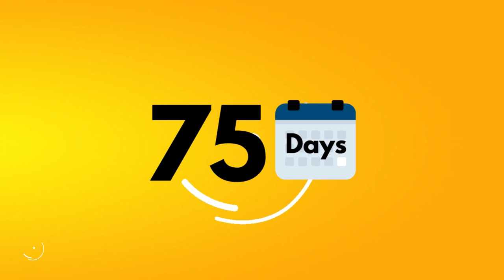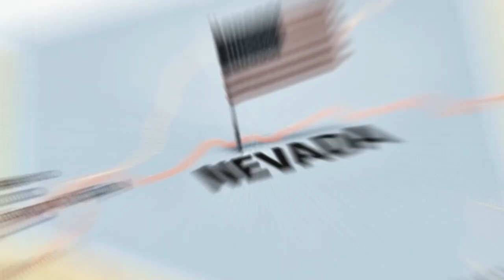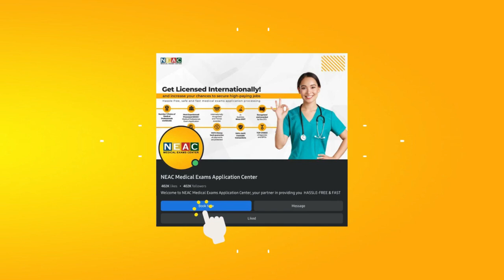Key Changes and Updates in Authorization To Test Validity Explained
In this video, we delve deep into the world of Authorization To Test Validity, explaining the significant Key Changes and Updates that have recently emerged. Discover how these changes can impact your testing processes and gain valuable insights to stay ahead in the field.